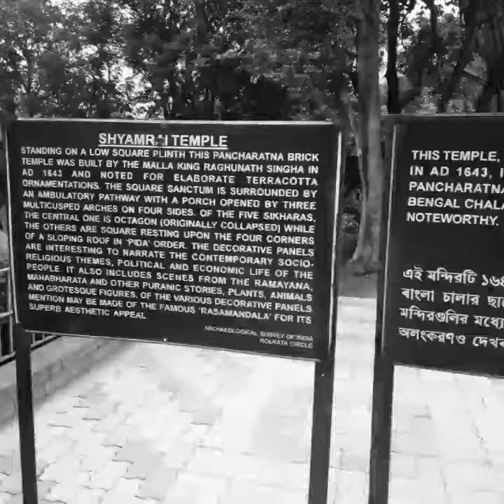Glimpses of Bishnupur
Bishnupur tour-dal madal kaman,rashmancha,jod banglo,shyam rai mandir,all heritage sites of Bishnupur